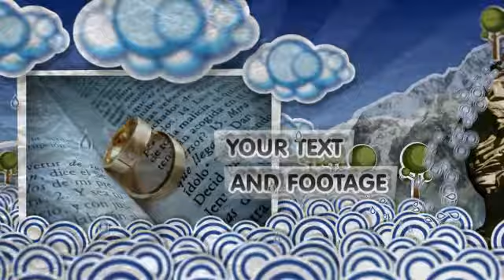After Effects Project Files - Wonderland - VideoHive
Skype : videocustomization